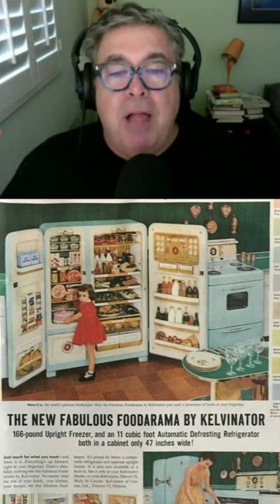Disney Predicts Kitchen Technology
🕰️ What Did Disney Think a Future Kitchen Would Look Like!? 🚀
Unearth the marvels of the Monsanto Plastic House of the Future with hidden microwaves, pop-down fridges, and more.